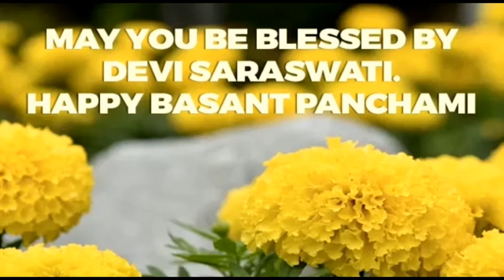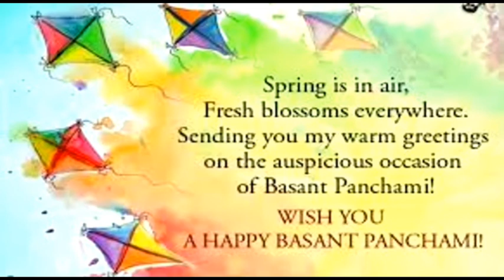Happy Basant Panchami